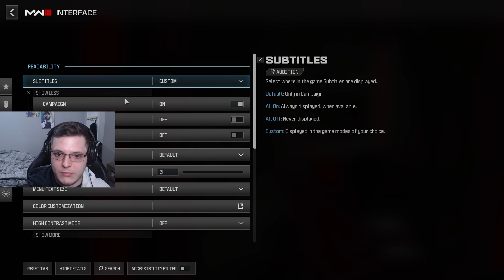Call of Duty Modern Warfare 3 (2023) - Operation 627 - Veteran Campaign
Yoo what's up guys, i hope you're all doing well. it's that time of year again where we play the Call of Duty Campaign on the hardest difficulty being Veteran this time! This is the first mission "Operation 627". Two apologies, firstly i'm not sure why but for some reason the recording has stuttering throughout, i have a feeling it's to do with my mouse being on 4k polling but i can't confirm, I hope it's not too visually jarring for you. Secondly, being in a rush to get this done i forgot to alter the audio tracks and wasn't able to separate my mic audio from the game audio so unfortunately there are some parts where I might be quiet in comparison to the game audio, I hope there aren't too many problem areas. Otherwise, i hope you guys enjoy!

I'm playing on the highest graphics settings possible.